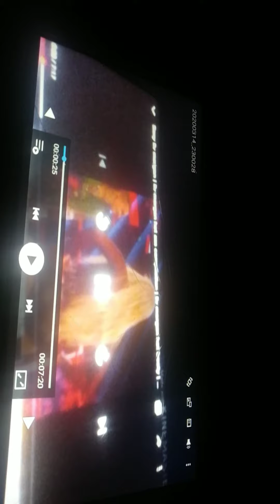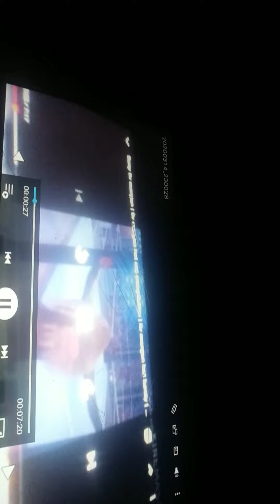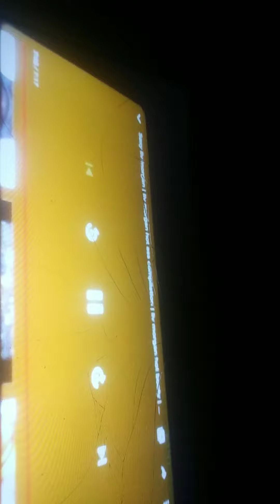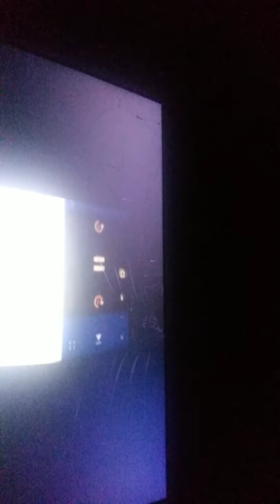More Liv Morgan Ass 📷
26:14
Wwe Liv Morgan Butt Compilation
YouTube app · Wwe divas Hot Butts